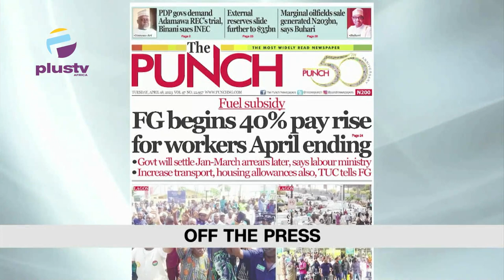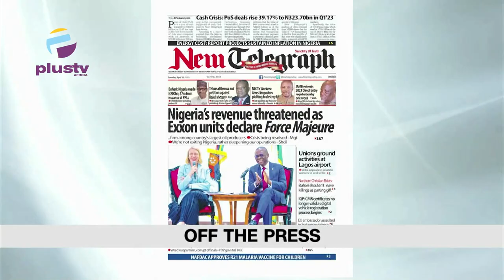Woman Arrested For Allegedly Selling Baby To Repay Bank Loan | Aviation Workers Protest Frustration